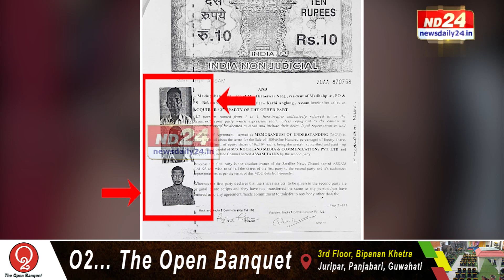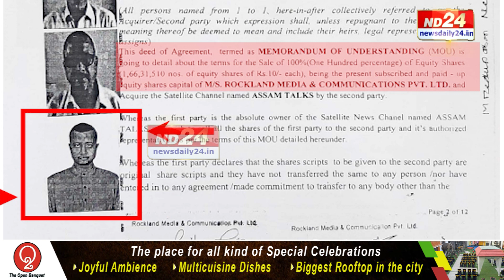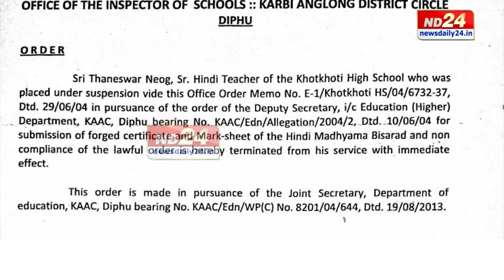ব্লেকমেইলিঙৰ ধনেৰে নিউজ চেনেল কিনিব খুজিছিল মৃদুপৱন নেওগেঃ প্ৰৱঞ্চকটোক বিচাৰি আৰক্ষীৰ অভিযান তীব্ৰতৰ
ঠগ-প্ৰৱঞ্চনা-জালিয়াতিত অদ্বিতীয় মৃদুপৱন। নিৰুদ্দেশৰ পূৰ্বে ৰাজ্যৰ এটা ছেটেলাইট চেনেলৰ মালিক হ'ব খুজিছিল মৃদুপৱন নেওগ। চেনেলৰ মালিক পক্ষক অগ্ৰীম ধনৰূপে আদায় দিছিল প্ৰায় ২ কোটি টকা।  পিছে কি আছিল প্ৰৱঞ্চক মৃদুপৱনৰ সেই ধনৰ উৎস ?